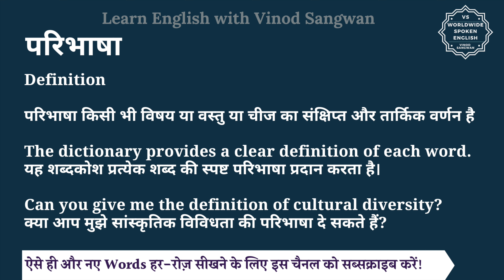परिभाषा को इंग्लिश में क्या कहते हैं | paribhasha ki English | paribhasha ki spelling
इस वीडियो में आप परिभाषा का हिंदी में मतलब समझेंगे और साथ में परिभाषा का pronunciation भी सीखेंगें यानि की आप परिभाषा के अर्थ के साथ साथ ये भी सीखेंगें की परिभाषा को कैसे बोले या परिभाषा को बोलने का सही तरीका क्या है |

तो बस एक मिनट में सीखिए परिभाषा को|
Let’s learn Hindi Meaning of paribhasha in detail.

परिभाषा का अंग्रेजी में अर्थ होता है
Definition

परिभाषा किसी भी विषय या वस्तु या चीज का संक्षिप्त और तार्किक वर्णन है

The dictionary provides a clear definition of each word.
यह शब्दकोश प्रत्येक शब्द की स्पष्ट परिभाषा प्रदान करता है।

Can you give me the definition of cultural diversity?
क्या आप मुझे सांस्कृतिक विविधता की परिभाषा दे सकते हैं?